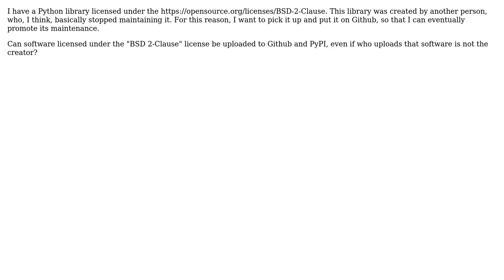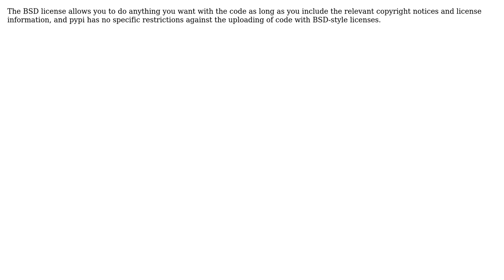Software Engineering: Can software under the "BSD 2-Clause License" be uploaded to PyPI?